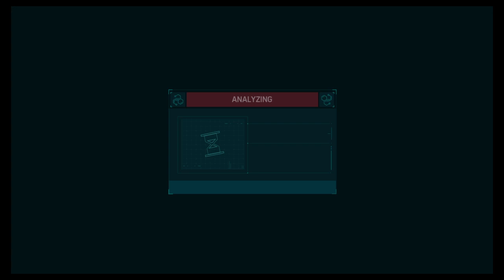Marvel's Spider-Man_20200625163848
Marvel's Spider-Man